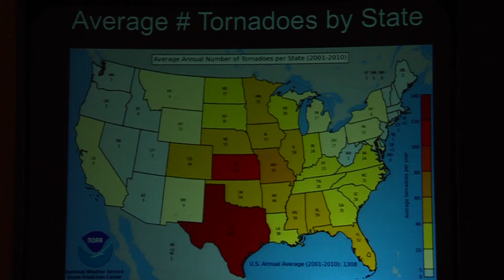REED TIMMER - STORM CHASER, METEOROLOGIST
LAUREN RAINSON, METEOROLOGIST
WAND-TV NEWS CHANNEL 17